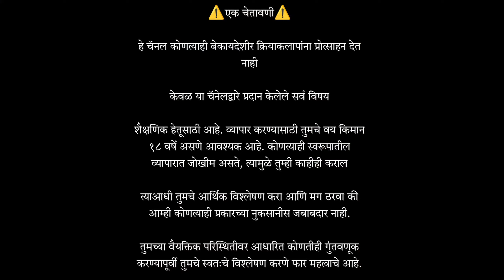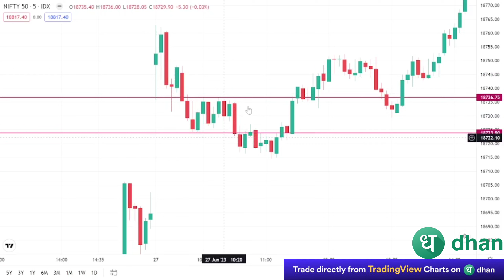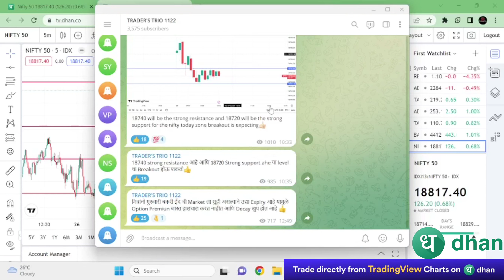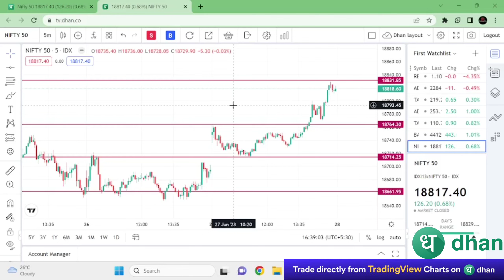आज झाला विषय खोल 😱 | Profit डबल झाला?🔥 | Trading Vlog With Friends | Trader's Trio